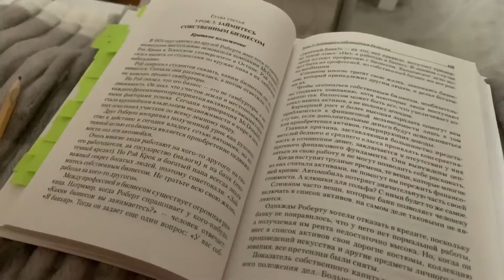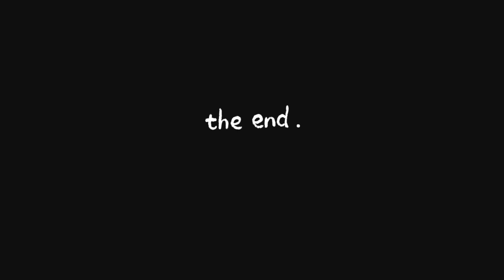school morning routine